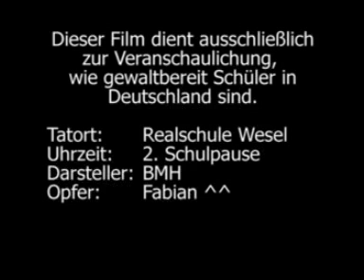Fabian Headshot Counter-Strike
Fabian Headshot mit CS-Sound